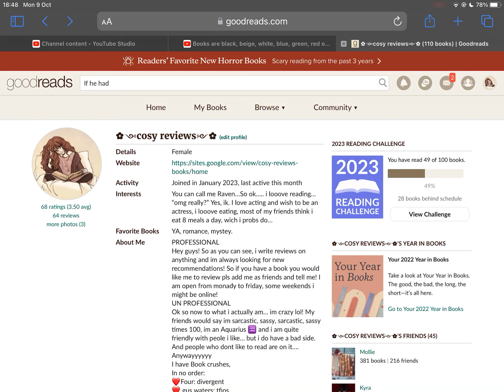My goodreads account pls add me!